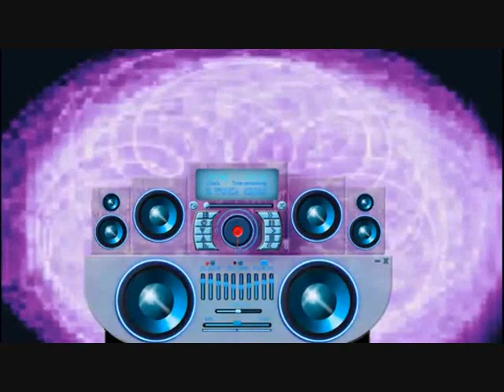竜 の 天 空 く♫ 鄧麗君 日本演歌精選 ♫く軽い音楽 • ♪♫♥竜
竜 の天空
く
く
く
開運一番プラス2018  始動！！ あけましておめでとうございます。
 く
今年も開運一番プラスをよろしくお願い申し上げます。
く
く
祝你好運最佳上2018年啟動了！ ！ 新年快樂！ 感謝您最加的好運氣這一年。
く
く
く